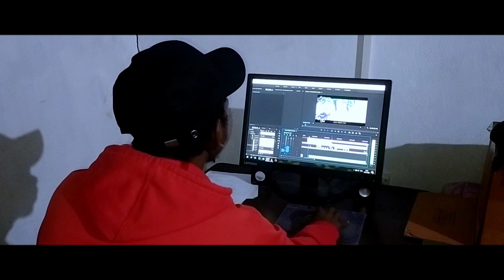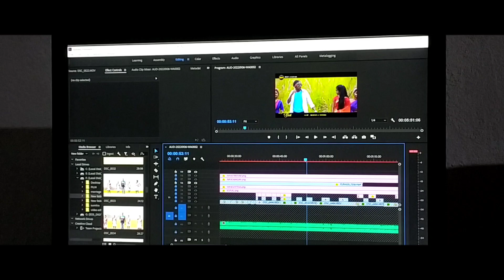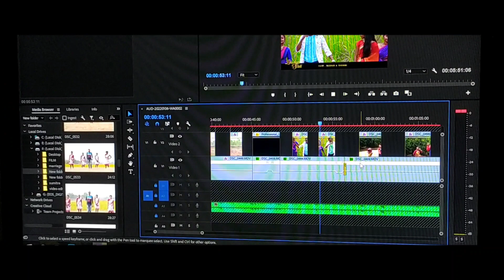Dadar sali || New jumar Album editing video || Mr. Kuna Official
Channel : Dkm creation
Song - Dadar sali

new_homunda_song2021
newhosong2021-22
mundasong2021-22
mundavideo2021-22
hovideo2021-22
newhomundasong2021-22
jodavideo2021-22
latest_nagpuri_2021-22